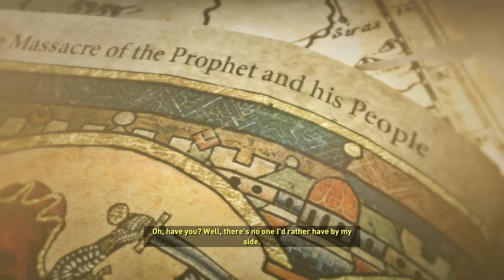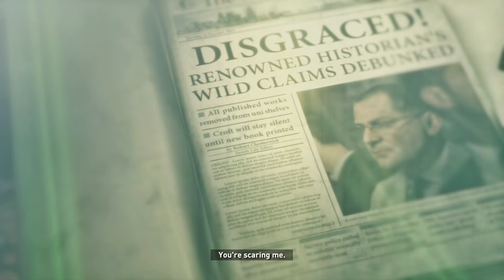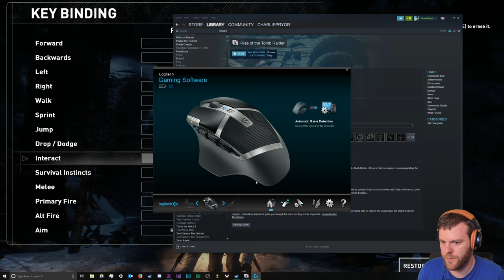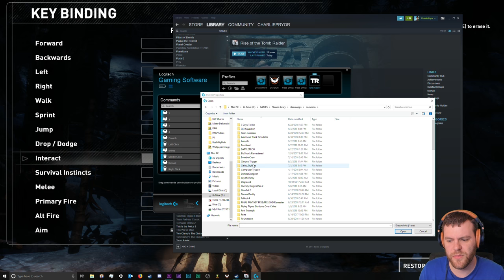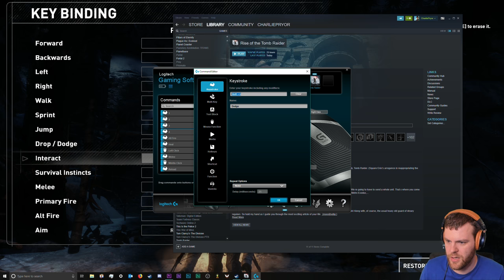THE NATIVES - Part 03 - Rise of the Tomb Raider Survivor Gameplay - Let's Play (1440p)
Rise of the Tomb Raider Gameplay - Part 03: Tomb Raider explores the intense origin story of Lara Croft and her ascent from a young woman to a hardened survivor. This series continues LIVE on Twitch, and the on-demand videos appear here on YouTube

HOTTIPS! CHANNEL REBRANDED!

BUY Tomb Raider and support Charlie at the same time by buying it on Humble!

MB: ASUS Maximus X Hero
CPU: Intel i7-8700K OC @4.8ghz
Cooler: Corsair H100i GTX Liquid Cooler
RAM: 32GB G.Skill Ripjaws V 3200C14
Video Card: Asus Geforce GTX 1080Ti STRIX-Gaming (12GB)